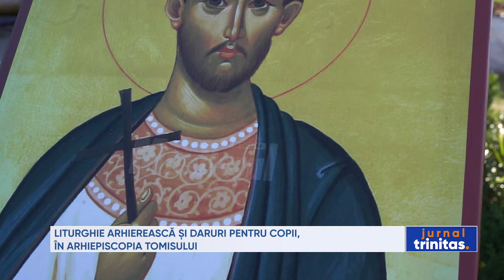Liturghie arhierească și daruri pentru copii, în Arhiepiscopia Tomisului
Obștea Mănăstirii Poarta Albă-Galeșu l-a sărbătorit astăzi în mod deosebit pe Sfântul Iustin Martirul și Filosoful, acesta fiind ocrotitorul paraclisului așezământului monahal. Sfânta Liturghie a fost oficiată de Înaltpreasfințitul Părinte Teodosie, Arhiepiscopul Tomisului. Ierarhul a săvârșit și un parastas pentru părintele arhimandrit Iustin Pârvu, ctitorul mănăstirii, și pentru toți cei care au murit în timpul construirii Canalului Dunăre-Marea Neagră, deportați din toată țara.